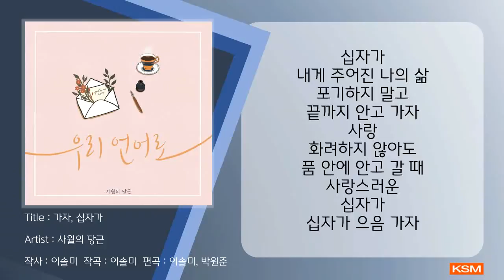[가사 영상 AR] 가자, 십자가 - 사월의 당근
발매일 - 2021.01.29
앨범명 - 우리 언어로
장르 - CCM
발매사 - (주) 광수미디어
기획사 - 사월의 당근

[소개글]
사월의 당근 2nd EP 앨범 [우리 언어로]

예수님을 믿으면서도 사회 속에서 이리 치이고 저리 치이며 조금씩 성장하는 우리의 이야기가 6개의 곡으로 탄생했습니다.

이 앨범은 :
사람들에게 노래로 힘이 되고 싶다는 소망을 담은 '당근송',
스스로에게 주는 용기와 다짐을 담은 '잘하고 있는 걸까', '용기 내봐', '바람',
정호승 시인의 [사막의 가르침]과 [십자가를 등에 지고 가지 말고 품에 안고 가라]라는 산문을 바탕으로 한 '사막의 가르침'과 '가자, 십자가'로 구성되어 있습니다.

우리의 언어로 써 내려간 이 앨범이 오늘 하루도 그 자리에서 고군분투하며 말씀을 자신의 삶의 언어로 써 내려가고 있을 한 분 한 분에게 조그만 힘이 되었으면 좋겠습니다.

[Credits]

① 당근송
* 작사 : 이솔미 / 작곡 : 조미희 / 편곡 : 조미희, 박원준
Piano_조미희
A.G._박원준

② 잘하고 있는 걸까
* 작사 : 조미희 / 작곡 : 조미희 / 편곡 : 조미희, 박원준
Piano_박원준
Drum_박원준
Bass_박원준
Strings_박원준

③ 용기 내봐
Piano_조미희
Drum_박원준
Bass_조미희
A.G._박원준
E.G._박원준

④ 바람
* 작사 : 이솔미 / 작곡 : 맹수연 / 편곡 : 맹수연
Piano_맹수연
Strings_맹수연

⑤ 사막의 가르침
* 작사 : 이솔미 / 작곡 : 이솔미 / 편곡 : 이솔미, 박원준
Piano_이현정
Drum_박원준
Bass_박원준
E.G._박원준

⑥ 가자, 십자가
Piano_이현정

Mix & Mastering 박원준
Design 이다혜

[가사]
가자
불편해도 가자
짊어지지 말고
포근히 안고 가자
사랑
화려하지 않아도
품 안에 안고 갈 때
사랑스러운
십자가
내게 주어진 나의 삶
포기하지 말고
끝까지 안고 가자
사랑
화려하지 않아도
품 안에 안고 갈 때
사랑스러운
십자가
십자가 으음 가자